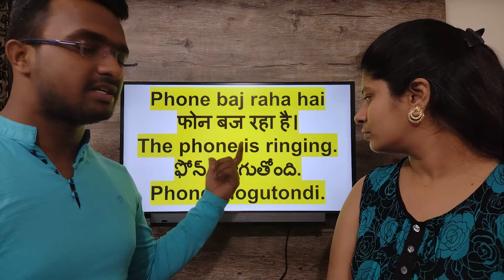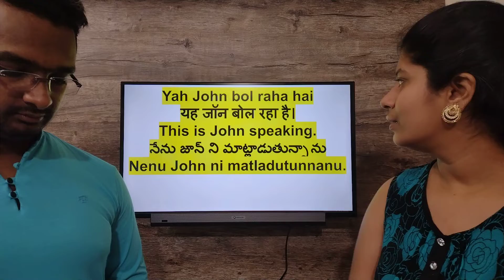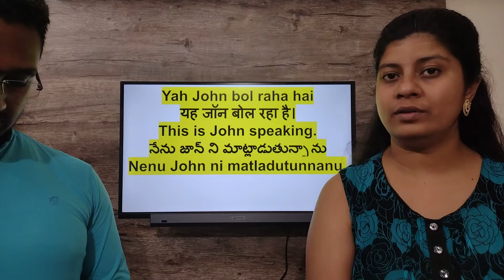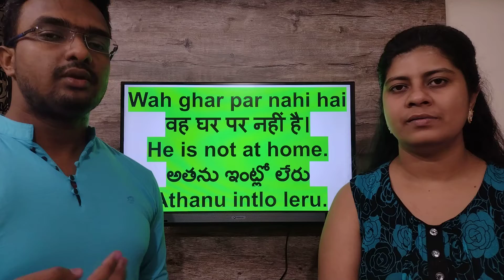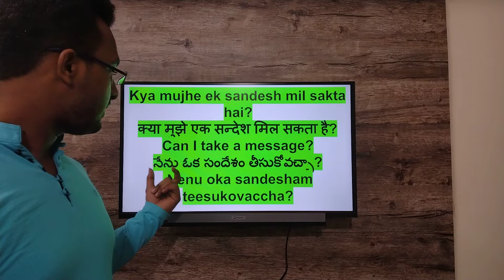60. Aapas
Aapas mein

Telugu-Hindi-English Learn friends se baatein kaise karein easily for beginners